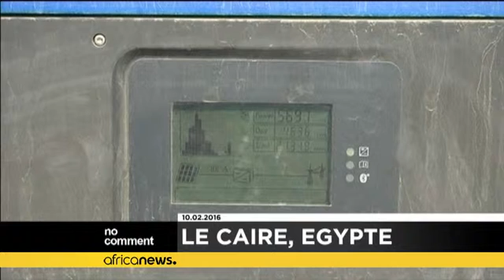L'Egypte encourage l'utilisation de l'energie solaire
L'Egypte encourage les investissements dans les énergies renouvelables. En fait, les PME envisagent de compenser le besoin en énergie des clients tout en préservant l'environnement.…